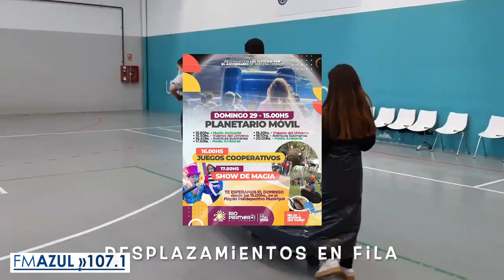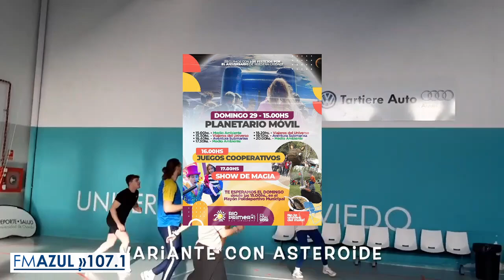ENTREVISTA CON ELIANA FARIAS - MUNICIPALIDAD DE RIO PRIMERO.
¡Este domingo seguimos festejando juntos el 136º aniversario de nuestra ciudad! 🌟
👉🏼 Te esperamos desde las 15:00hs. en el Playón Polideportivo Municipal con un PLANETARIO MÓVIL para que explores el universo, la naturaleza y más 🌍✨
🕓 Además, a las 16:00hs. sumate a los Juegos Cooperativos y divertite en equipo 🤩
🎩 ¡Y no te pierdas el Show de Magia a las 17:00hs.! ¡Risas, asombro y mucha diversión para todas las edades! ✨🎉
🎒 No se olviden del mate y preparense para disfrutar una tarde en familia. ¡Nos vemos el domingo! 🙌🏼